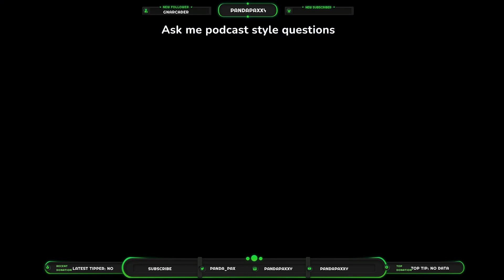WR4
Like if you, well, liked the video. Comment on what you liked. Happy Hunting!